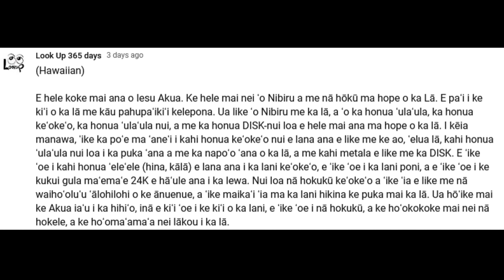E paʻi i ke kiʻi o ka lā me kāu pahupaʻikiʻi kelepona. Ke hele mai nei nā hokele.